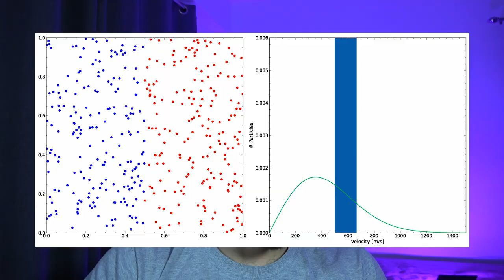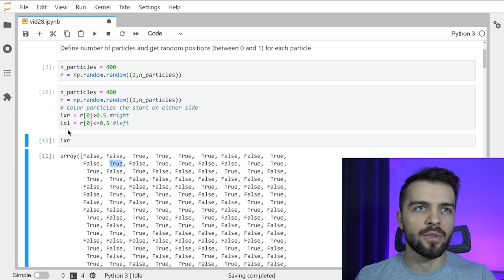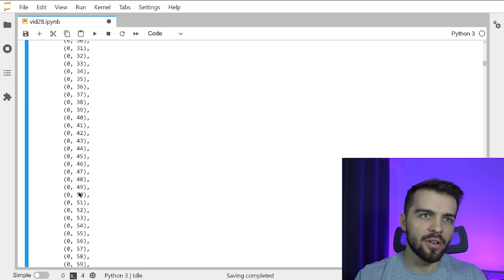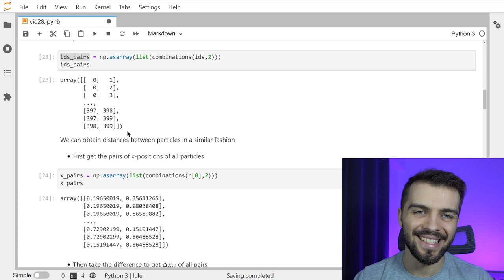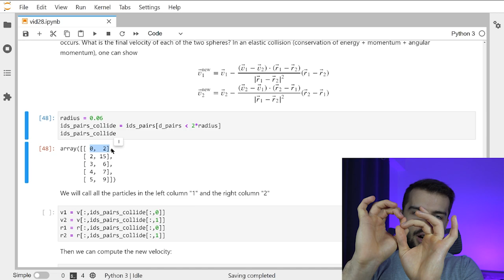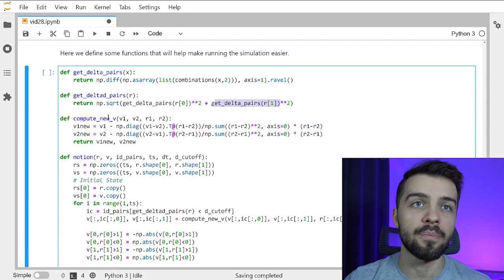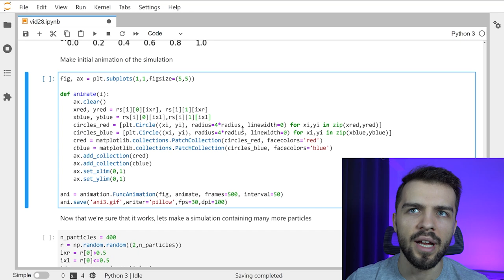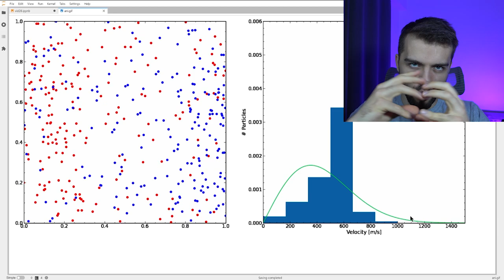Billiard Balls and the Boltzmann Distribution in Python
By simulating collisions between billiard balls in a closed box, we can model the velocity distribution of air molecules in a gas, and recover the Boltzmann distribution of gas molecule speeds.